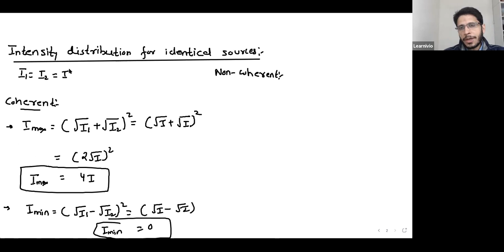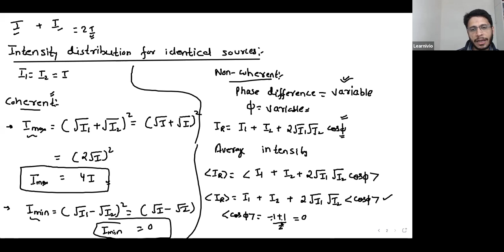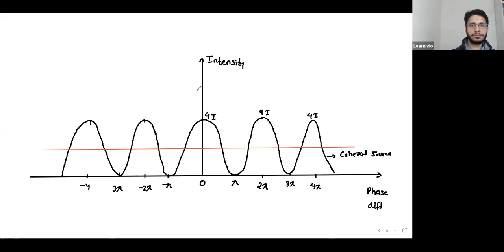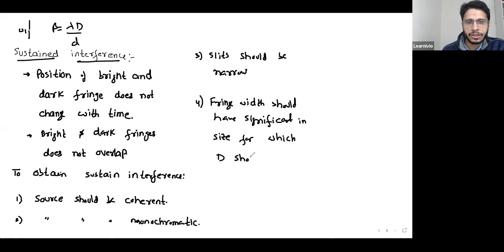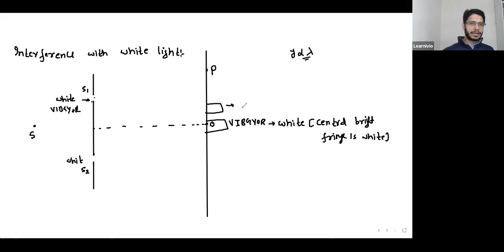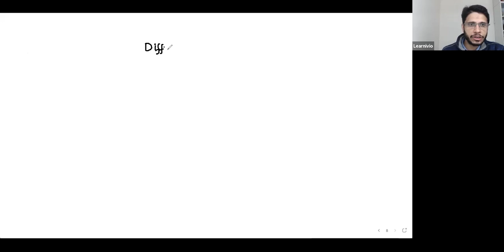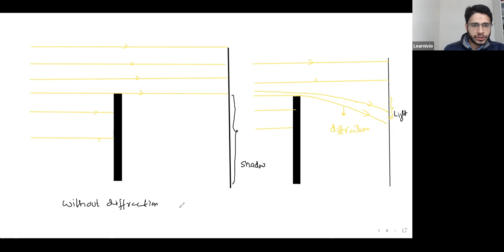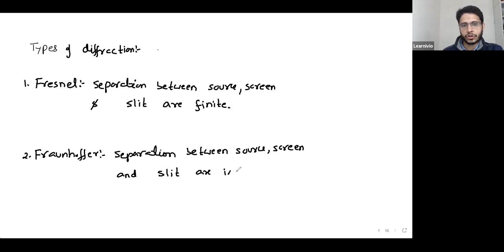Learnivio | Diffraction | Wave Optics | Lect 7 | Physics | Batch 1 | 07-12-2020